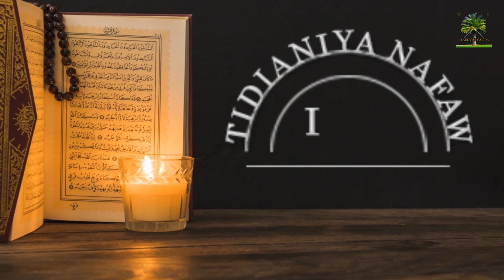Tidianiya Nafaw Partie 12 : Les mérites de la toriqa Hamawiya Tidianiya Mouhamediya